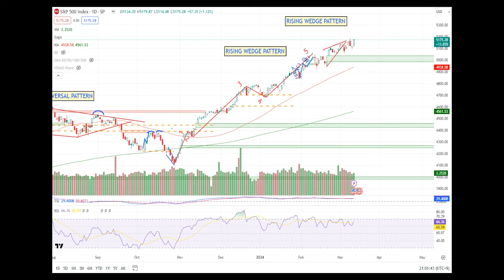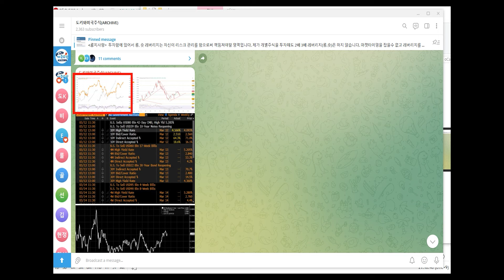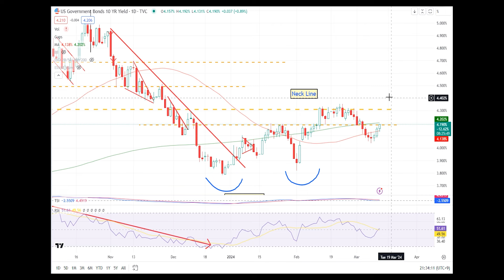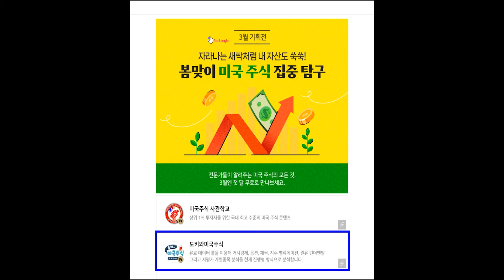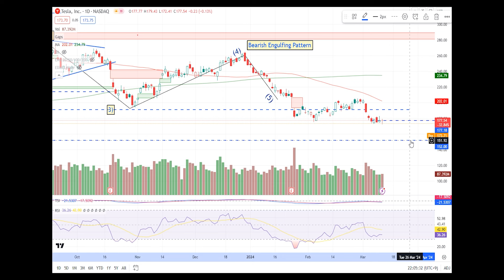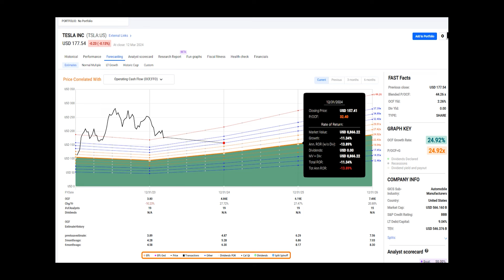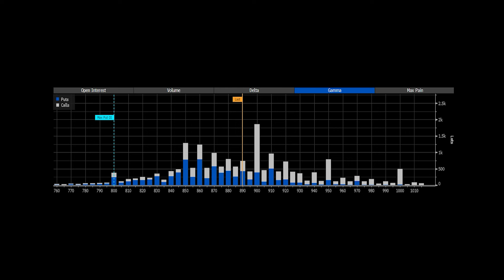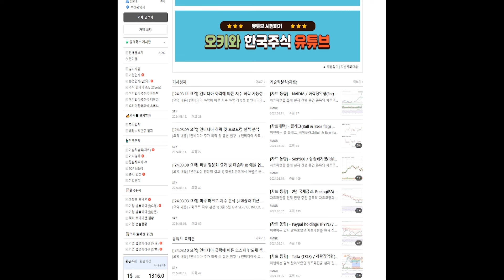테슬라 크게 터졌다 대응하는 방법 (엔비디아 하락이유)